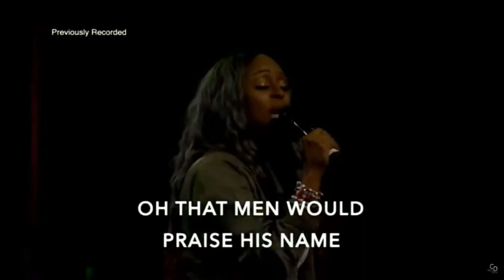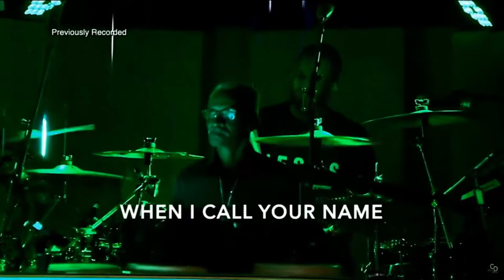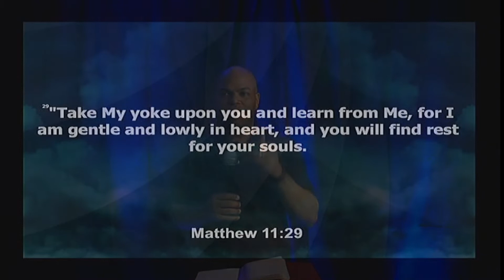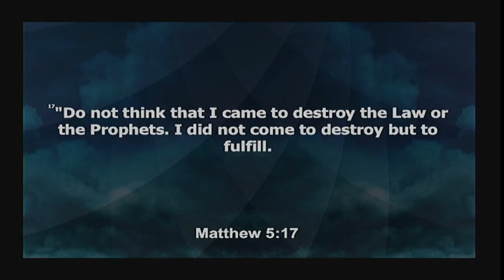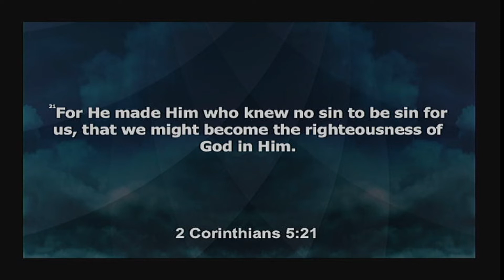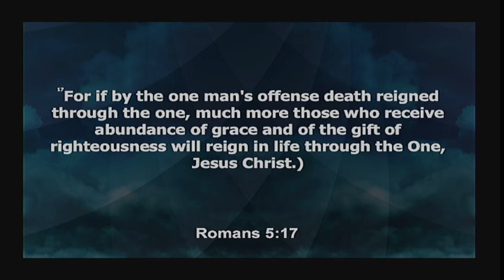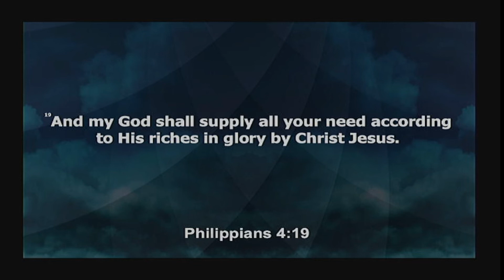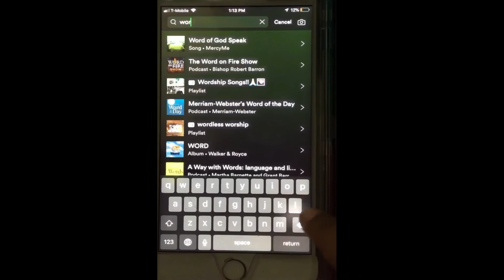5/26/20 Message Title: Resting in Grace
In case you missed Wednesday's  LIVE! Message Click on the video below to view the message from, Wednesday, May 26,  2020, "Resting in Grace" click play on the video.

Join us for LIVE! E-CHURCH service at World Changers Church Charlotte!

SUNDAY MORNING SERVICE:
Service Begins at 10:00am

TUESDAY EVENING SERVICE:
Service Begins at 7:00pm

World Changers Church-Charlotte
Holiday Inn Charlotte-Airport Conference Center
2707 Little Rock Rd